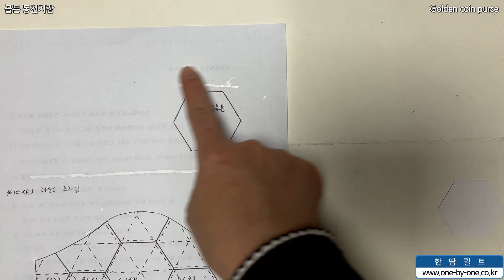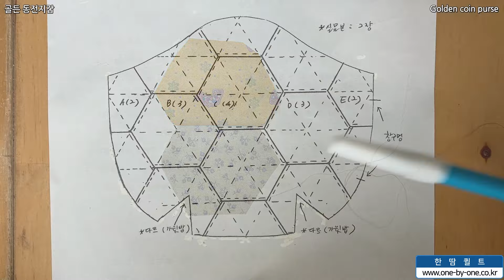#223 골든 동전 지갑 - Golden coin wallet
[패키지 구입]